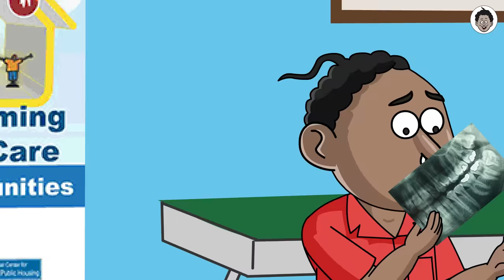Natia Comedy part 113 || Danta Opadaa